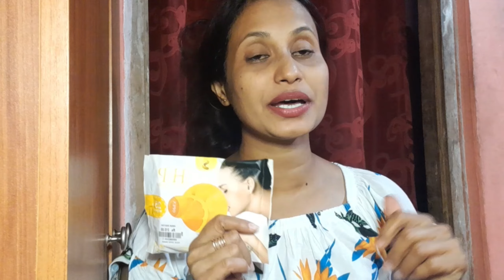A Day In My Life